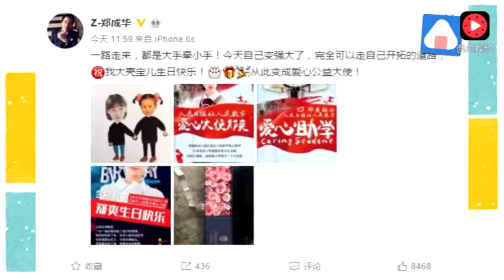郑爽生日爸爸微博祝福送粉色玫瑰花超温馨